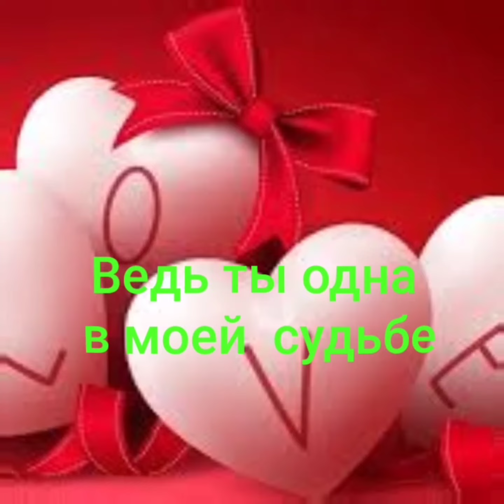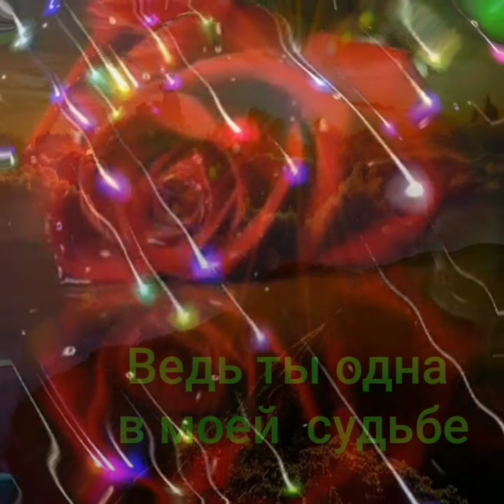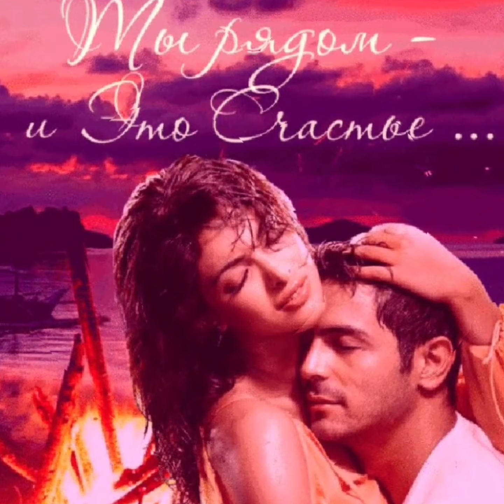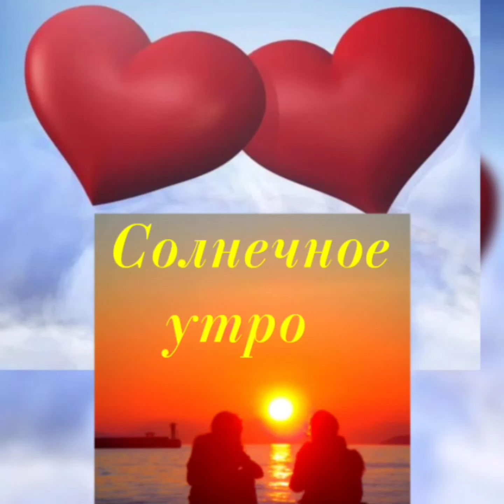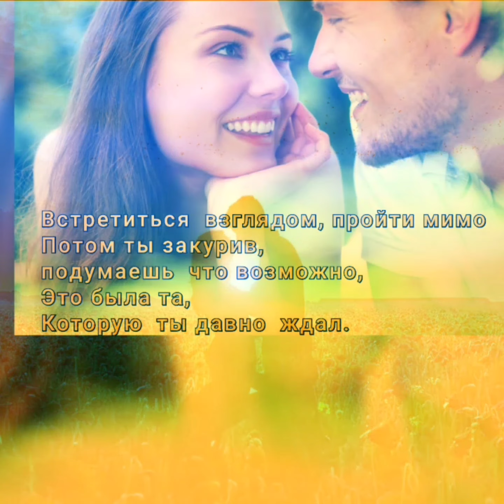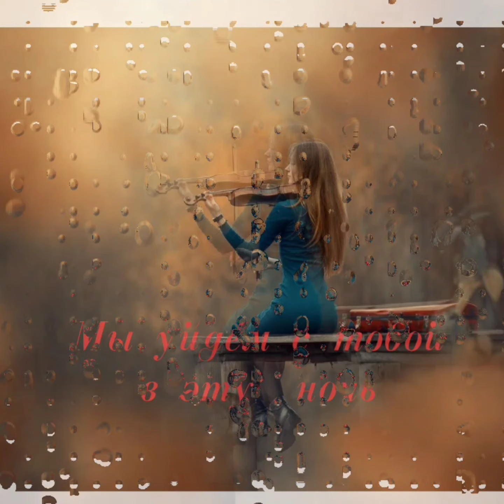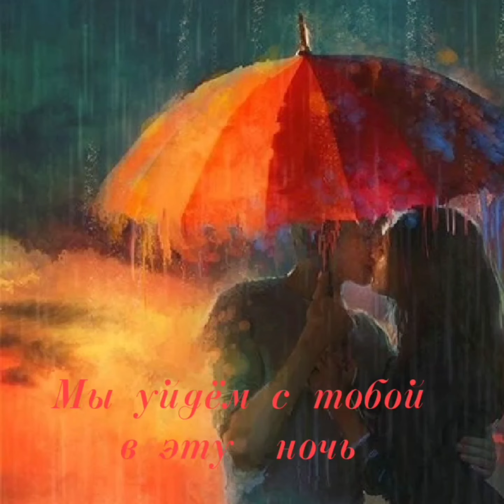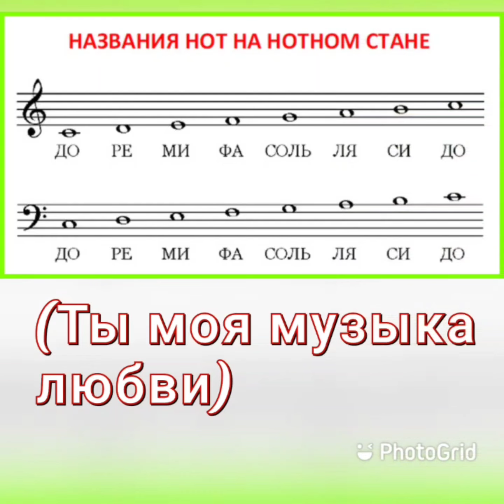Улетные хиты лучших исполнителей о любви ❤️